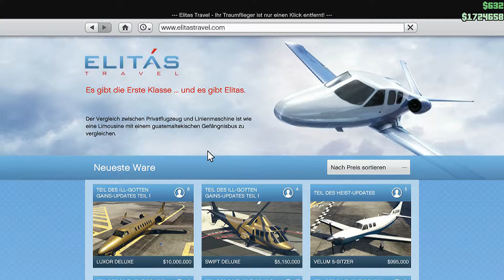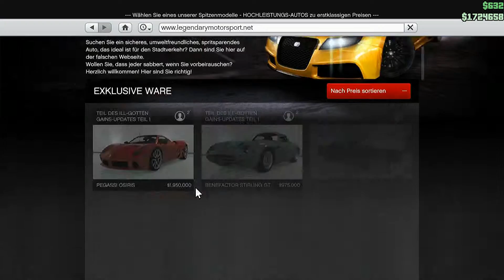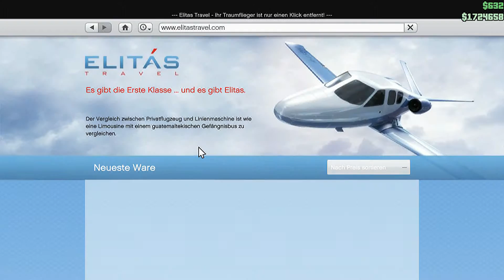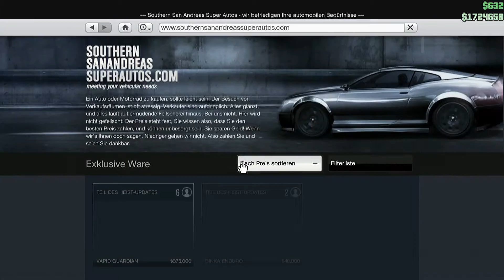Let's Play GTA V Online Heists Teil [2/2] | Finale ohh | [Deutsch]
Ich wünsche euch viel Spaß bei diesem neuem Video und vergesst nicht das Video zu bewerten. Abo natürlich auch nicht vergessen.
Für andere Spiele einfach beim Kanal verbeischauen. :D